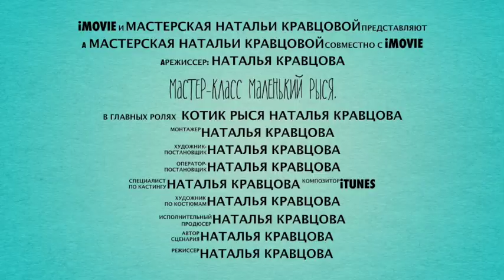Teaser how to make needle felted movable cat. Full tutorial will be soon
You can buy video tutorial How to make a movable felted kitten Lynxy voiced English, I accept Paypal

Чтобы приобрести полный мастер-класс длительностью более 3 часов, перейдите по ссылке или